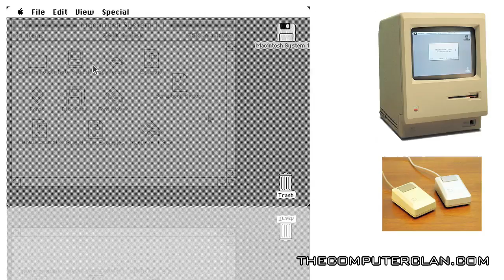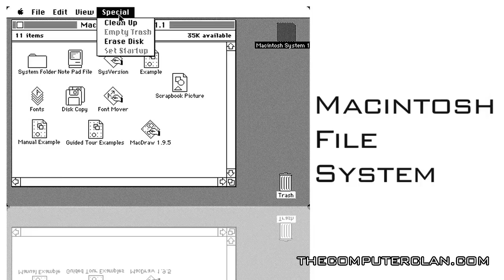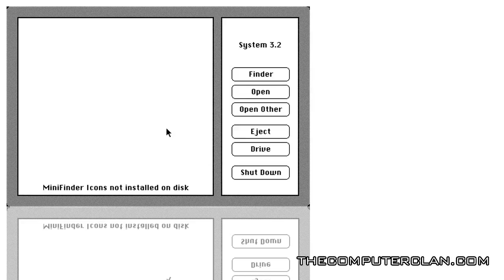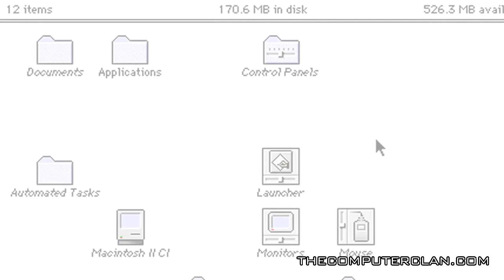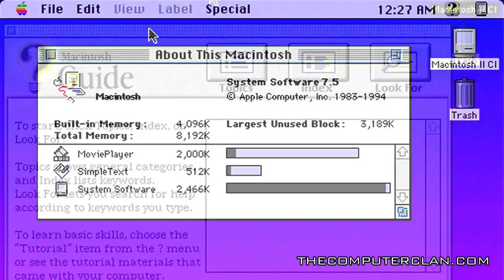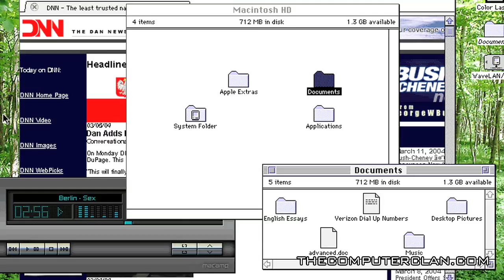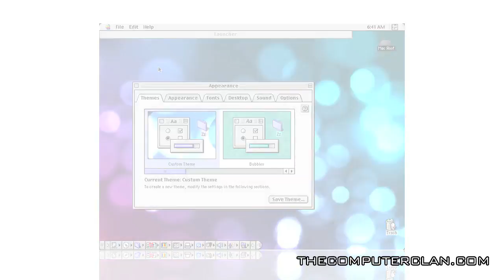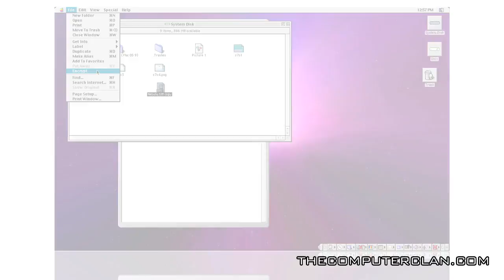A Brief History of the Mac OS (Old Video - Archived)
This archived CC video will show the changes in major, and some minor, system updates between Macintosh System 1 to Mac OS 9.1.